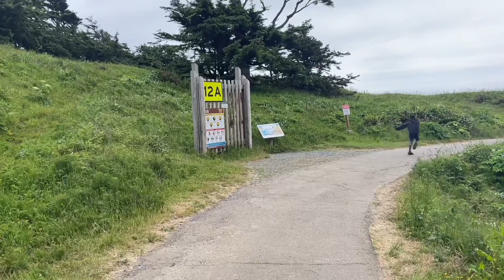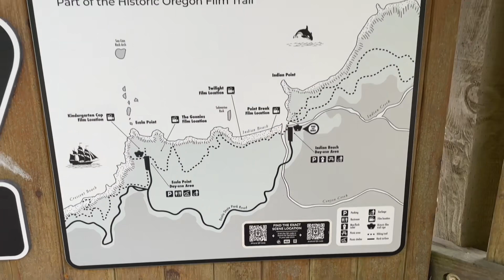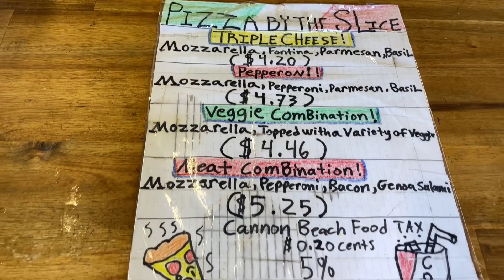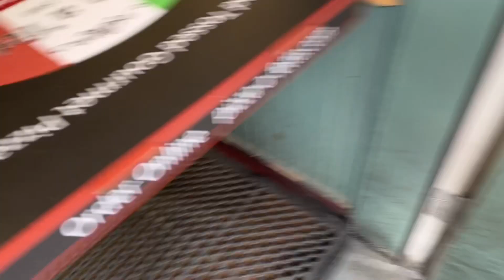Guess who came to VISIT!!!!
Guess who came to surprise me for my birthday? My daughter and THE GRANDKIDS!!! There is nothing like family and I have missed them so much so we had a blast!

Thank you for all your love and support from day one, it doesn’t go unnoticed.

Spotify Podcast: Discovering Erika